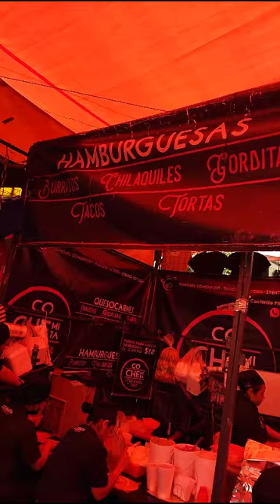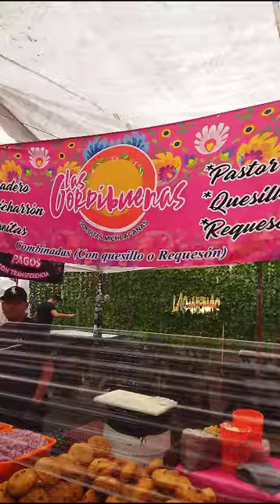TIANGUIS DE LA LAGUNILLA LAGUNILLA